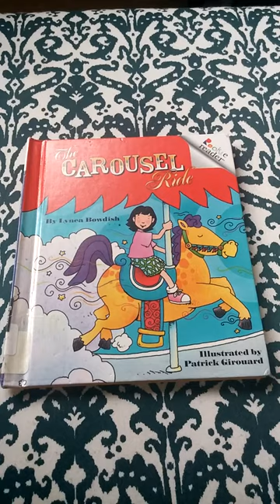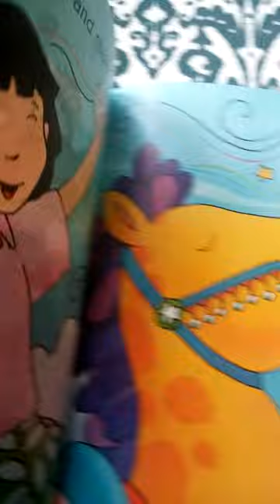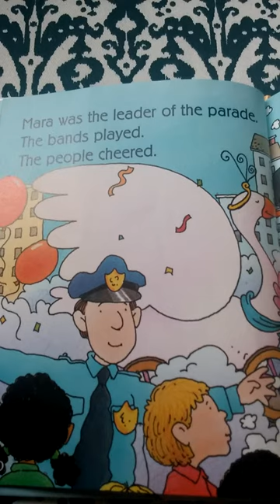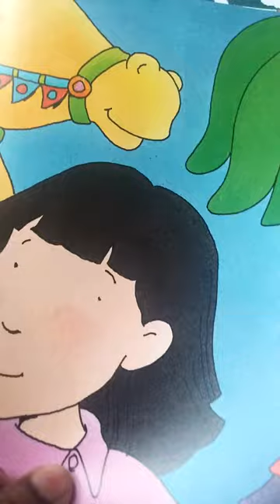The Carousel Ride by Patrick Girouard